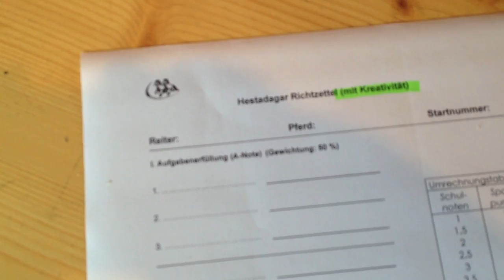Hestadagar-Fortbildung - Kronshof 26.02.2012 - isibless